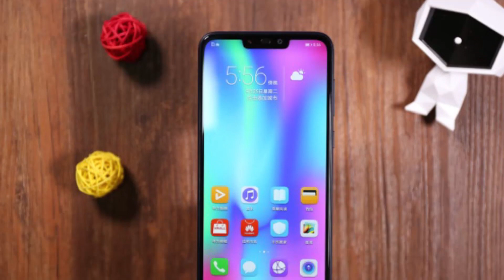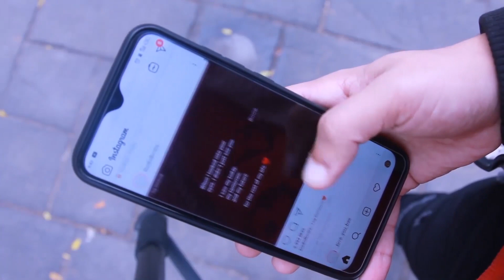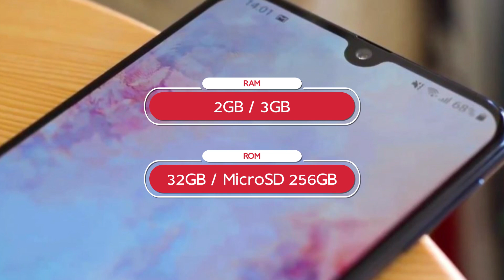أفضل هواتف تحت سعر 3 ملاين سنتيم في الجزائر لسنة 2019 🔥🔥 .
موسيقى الإنترو ☜☜☜ :
Kina - Can we kiss forever .
إعداد و تقديم : إيهاب العمري .